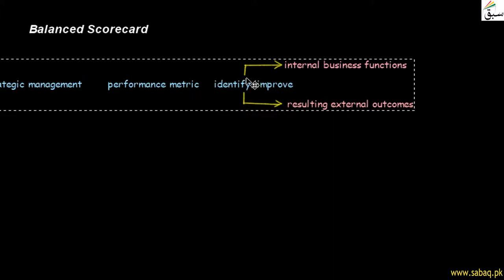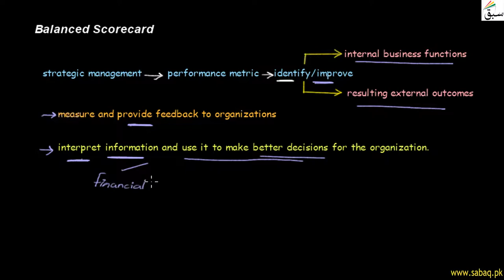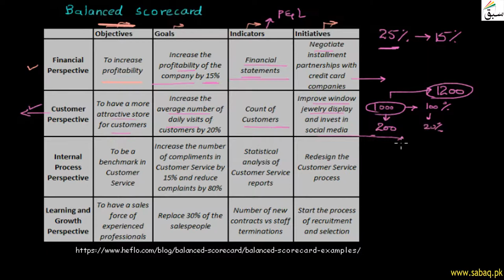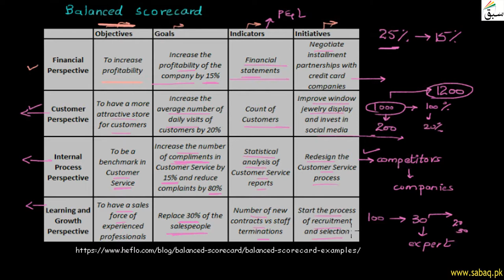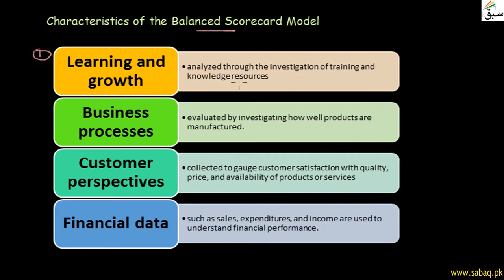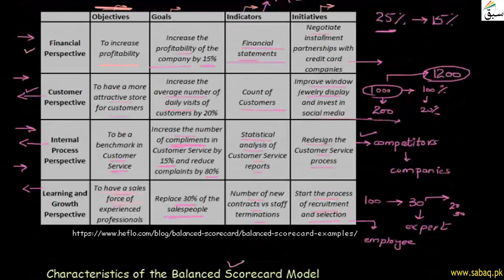Balanced Scorecard, Accounting Lecture | Sabaq.pk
This video is about: Balanced Scorecard, Management Accounting Lecture | Sabaq.pk |. Practice tests and free video lectures for Physics, Chemistry, Biology, Math’s, Computer Science, English & more subjects are also available at Sabaq.pk. So, subscribe to Sabaq.pk/Sabaq Foundation now and get high marks in your exams.

CLASSES WE COVER AT SABAQ.PK / SABAQ FOUNDATION:

1. KG
2. Class 1
3. Class 2
4. Class 3
5. Class 4
6. Class 5
7. Class 6
8. Class 7
9. Class 8
10. Class 9
11. Class 10
12. Class 11
13. Class 12
14. Class 13
15. Class 14
16. MCAT
17. ECAT
18. CSS

BOARDS WE COVER AT SABAQ.PK / SABAQ FOUNDATION:

1. FBISE
2. Sindh Board
3. KP Board
4. Balochistan Board
5. Cambridge

STUDY MATERIAL WE OFFER AT SABAQ.PK / SABAQ FOUNDATION:

1. Physics Lectures
2. Chemistry Lectures
3. Mathematics Lectures
4. Biology Lectures
5. English Lectures
6. General Science Lectures
7. Computer Science Lectures
8. General Math Lectures
9. Accounting Lectures
10. Statistics Lectures
11. Advance Accounting Lectures
12. Cost Accounting Lectures
13. Practice Tests
14. Physics Practical
15. Chemistry Practical